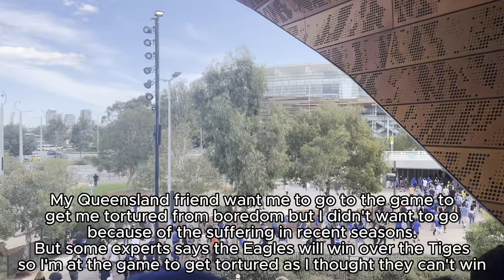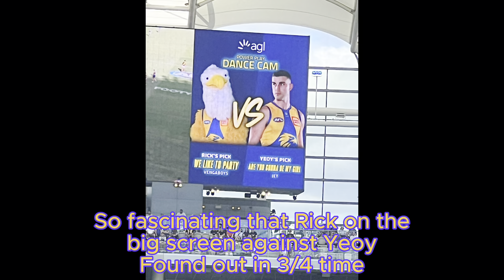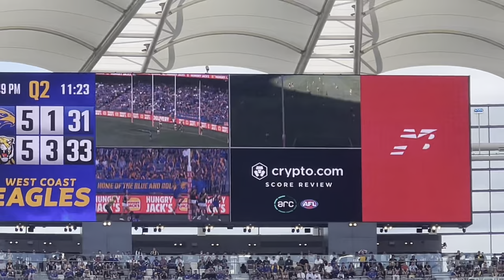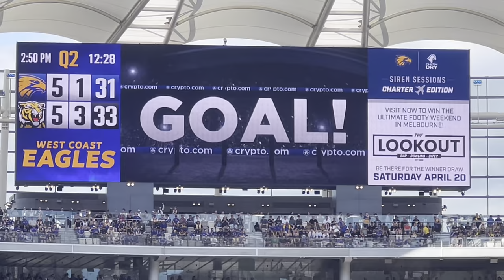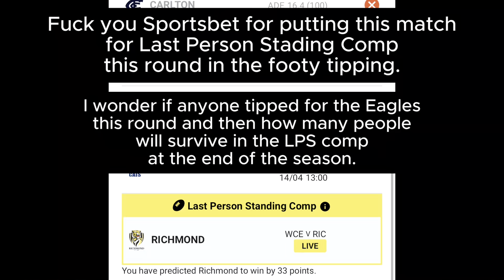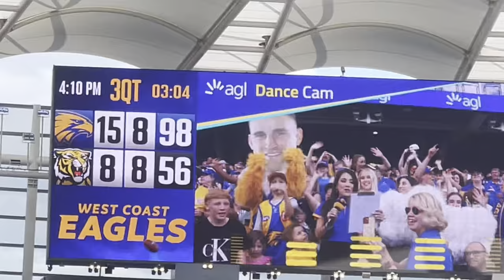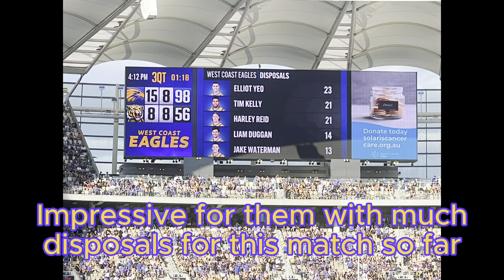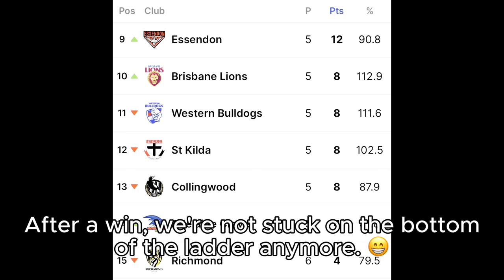AFL Round 5 2024: West Coast Eagles v Richmond Tigers Highlights: From Torture to Happiness Revenge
Well, you all made me do this. Actually, the footy experts made me do this. So I went to the game thanks to them. The first like around 10 minutes of the match I thought I got tortured but later, the Eagles went all the way all thanks to Jake Waterman, Elliot Yeo, Tim Kelly, Jack Darling and a player that I don’t want to say his name 😭 and I finally got revenge on my Italian friend who goes for Richmond since 2019 after 3 years of suffering. 😆 I WWWWIIIINNNNNNN. 😆
I'm dedicated to the people in Sydney who had a devastating time in the past week. My heart condolences to them.

0:00 - Intro
0:12 - Entering Optus Stadium
1:26 - Richmond warm-up and Rick and Rosie pre-match appearance
2:20 - Auzzie the Eagle
4:01 - Waiting for the run-up
4:51 - Match ball given and umpire introduction
5:48 - Inaugural Eagles Team
6:44 - West Coast Eagles run through the banner
8:23 - Richmond Tigers run through the banner
10:00 - Reserve seat situation and Coin Toss
10:55 - First Bounce of Hell
14:29 - Harley Reid goal
15:35 - Quarter Time - Race the Place
16:10 - 2nd Quarter
22:31 - Halftime Siren
22:50 - Auskick
23:00 - Finding and meeting with Rick and Rosie
25:07 - Sweet Caroline
25:50 - 3rd Quarter
30:50 - Dustin Martin
32:19 - Rick & Rosie at 3/4 time siren
33:15 - Rick & Rosie Dance Cam
35:17 - 4th Quarter
36:14 - Total Crowd Numbers
37:37 - 30 seconds til siren
38:23 - Theme song revenge
41:37 - Players giving balls to fans
42:28 - Eagles heading back to warm up room
43:05 - Eagles sings their song
43:54 - Heading home